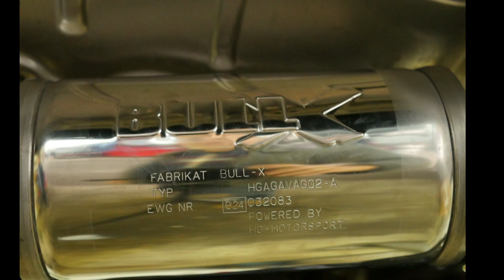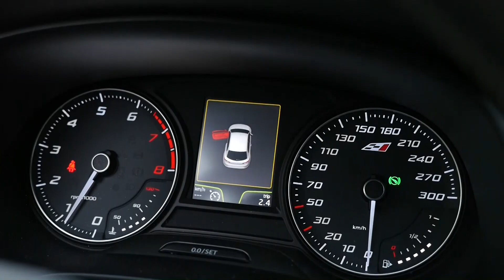Seat Cupra 280 3" Bull X ab Turbo Soundfile Auspuff DTE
Umbau CUPRA 280 Downpipe, HG Motorsport Bull-X Abgasanlage, DTE / Force79 Leistungssteigerung 350PS Sound File